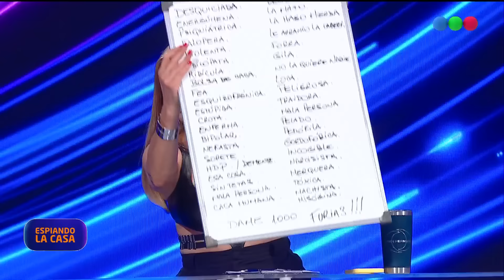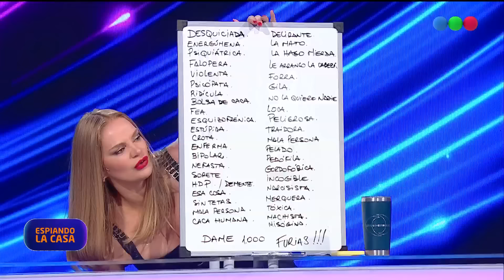La salvación de Martín y la pizarra de Eliana Guercio - Gran Hermano